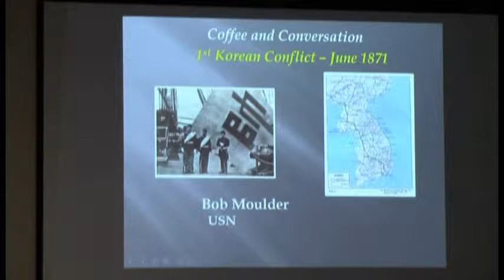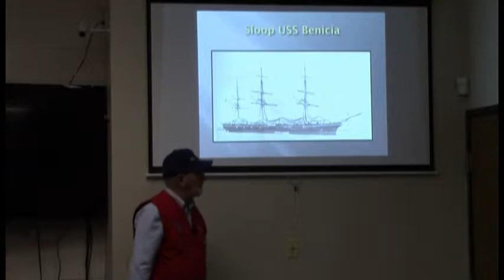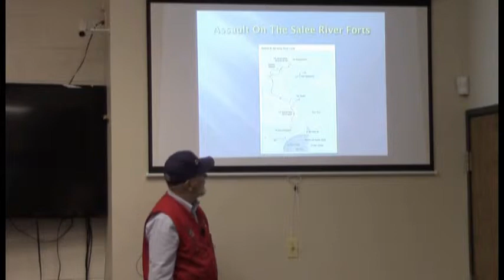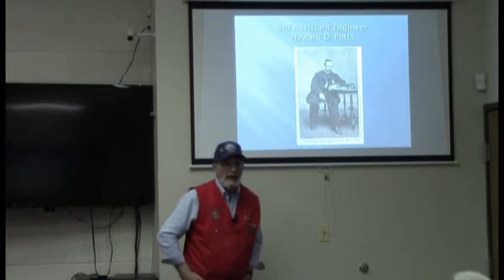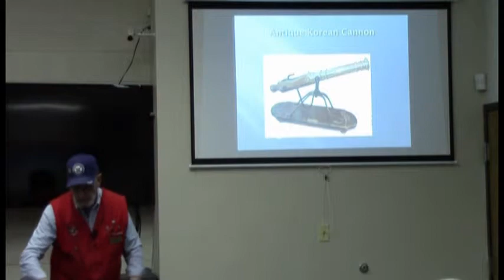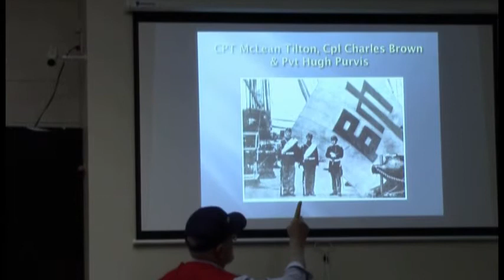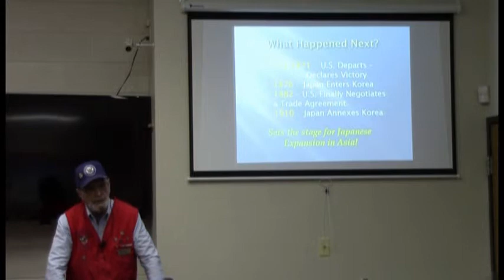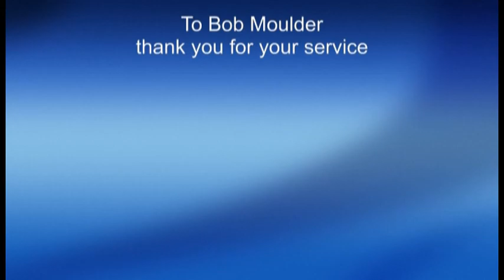Coffee and Conversation, 381: Bob Moulder - The First Korean Conflict, June 1871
Bob is a Korean War Veteran and Museum Board member. He will discuss the little known “First US-Korean War.”  This action occurred in 1871 and was associated with European powers attempting to expand colonial and trade empires in Asia.